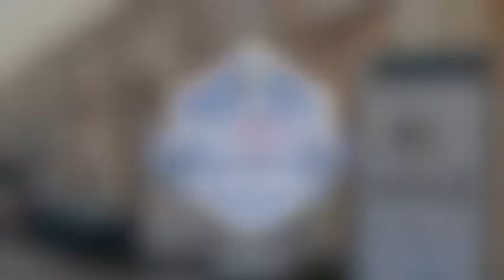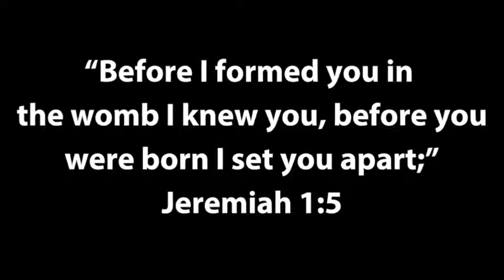The Second Annual Mike Whitson Invitational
THANK YOU!  Together we raised $88,072.36 at this year's Mike Whitson Invitational!  Your support will ultimately purchase not one, but two comprehensive 4-D ultra sound machines so that pregnant women will see clearly the viable life that God has entrusted to them. Thank you again to all the Golfers, Sponsors, Volunteers and those who chose to Give Life & Give Hope at church!⁠